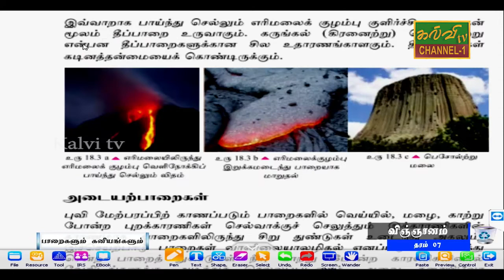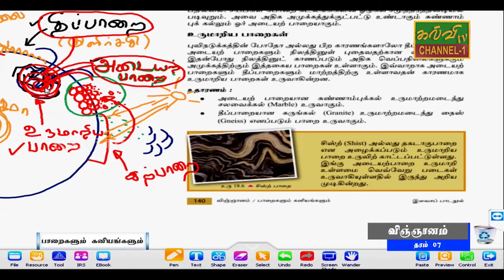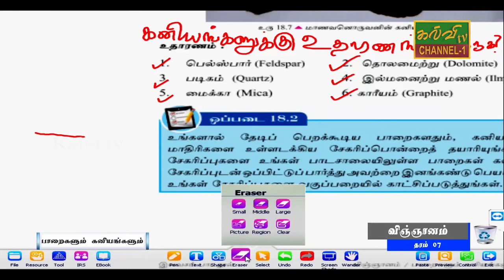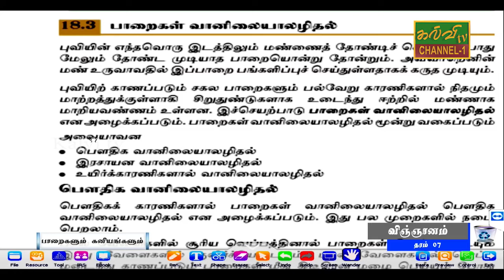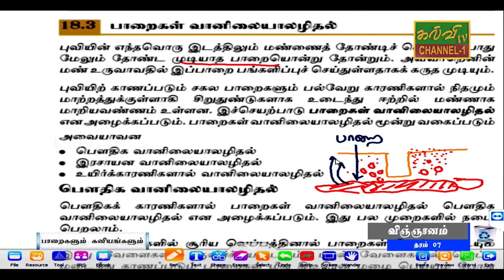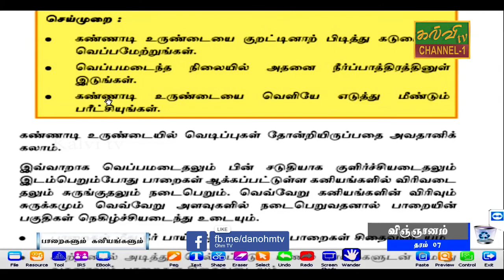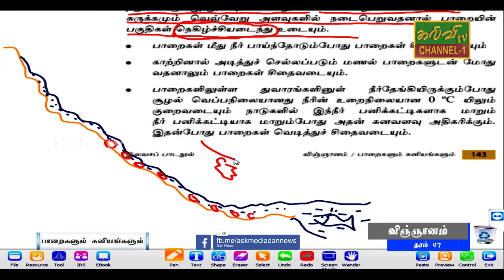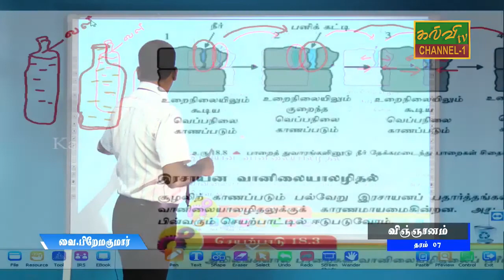விஞ்ஞானம் | தரம் - 07 | Science | Grade - 07 | 14.09.2020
பாறைகளும் கனியங்களும்